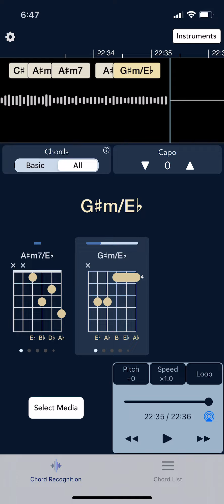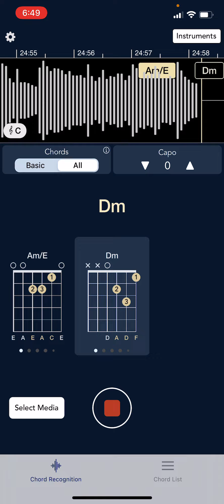September 4, 2021